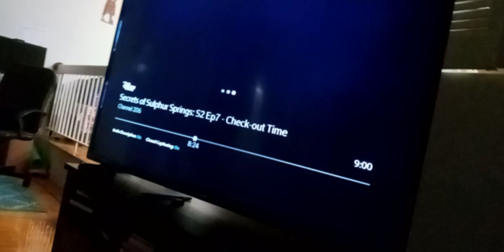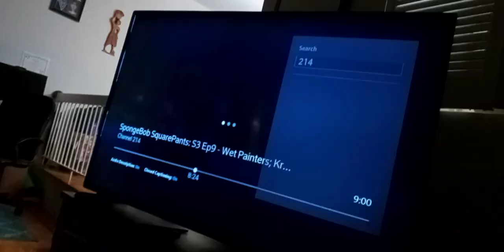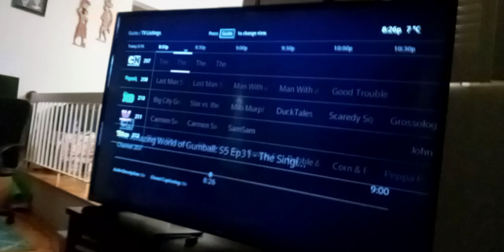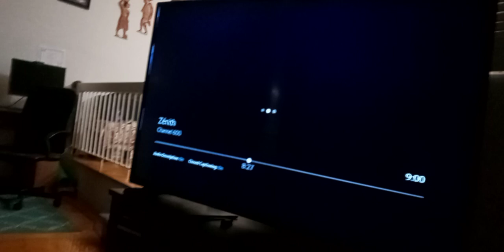the wdjr team in miraculous world New York United heroez p. 205 miraclonizer & door man arrest(3)